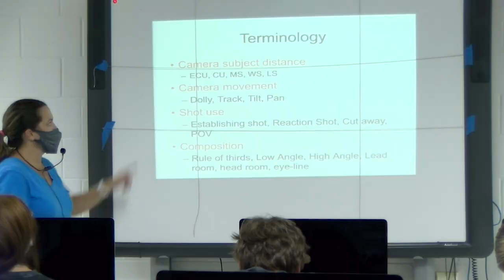Pirate TV Intro Welcome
Pirate TV Intro Welcome Channel Trailer